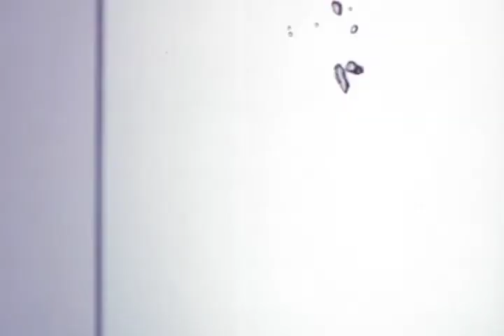Paula Deen's Delicious Recipe For Sugary Urine (Episode #216)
No SOPA Radio, Gingrich's Open Marriage, Burger King Delivers, Red Carpet Arrivals For The South Carolina Debate, and Dooley's Tavern. With Paul Dooley, Janie Haddad Tompkins, Frank Conniff, Rick Overton, Chris Pina, Mike MacRae, Katie Leigh, Jeremy Kramer, Chris Bonno and Dylan Brody. Written by Steve Rosenfield, Guy Nicolucci, and Frank Conniff. Executive Producer Troy Conrad. This episode of the David Feldman Show originally aired on Pacifica Radio January 20, 2012 and was produced out of the KPFK Studios in Hollywood.